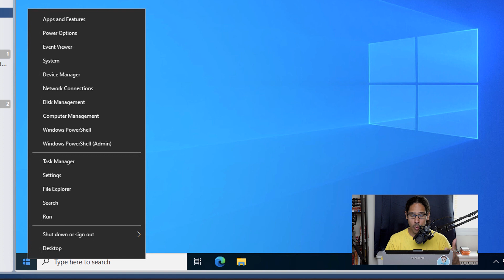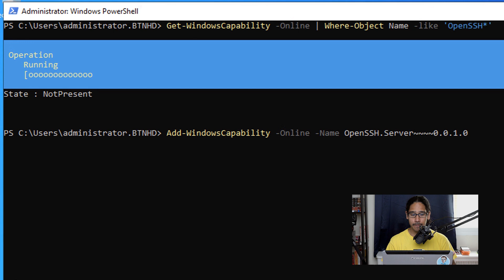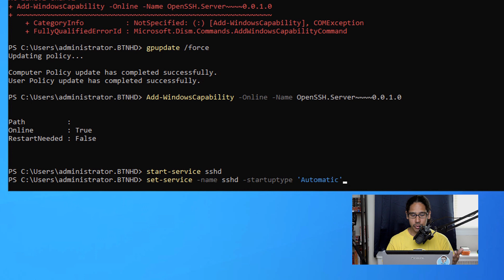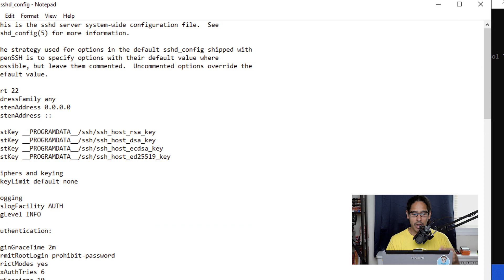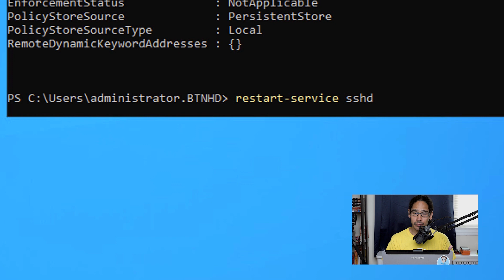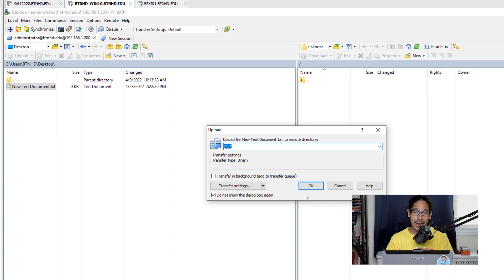Configure SFTP within Windows Server 2022!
In this video, we go over how to configure sftp services within Windows server 2022.

Chapters
0:00 Introduction
0:24 Windows Server 2022 Version
0:43 OpenSSH Command
1:10 Issues Installing OpenSSH
1:29 Fixing OpenSSH Installation
2:31 Restart SSHD Services
2:59 Firewall Settings
3:18 Create Root Folder
3:48 Configure SSHD Config File
4:56 Testing SFTP Windows Server Services
5:21 Conclusion